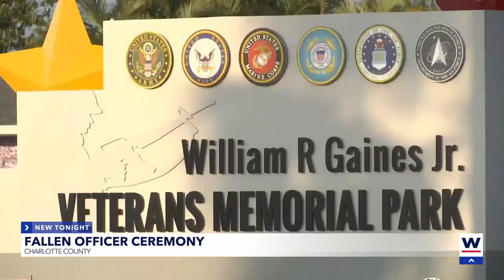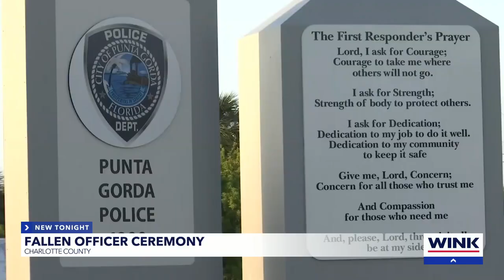Fallen officer ceremony in Charlotte County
The Charlotte County Sheriff's Office spent Tuesday evening remembering their fallen brothers and sisters alongside the fraternal order of police.